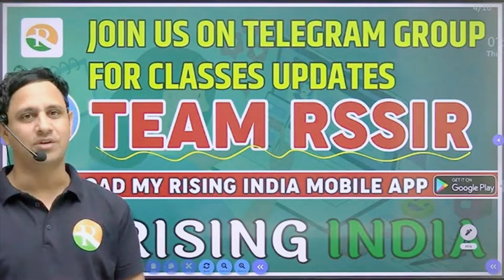मुकेश सर की motivational शायरी 💪🇮🇳 | Motivational shayri by mukesh sir | AIRFORCE PREPARATION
जय हिंद।